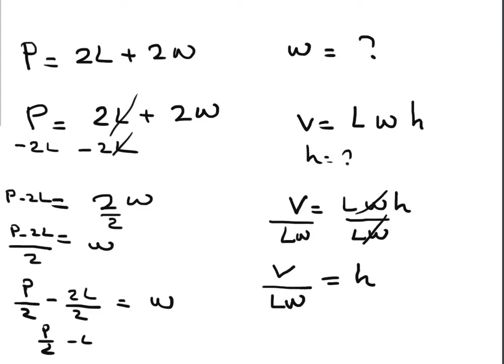math for somalis transforming formulas 1